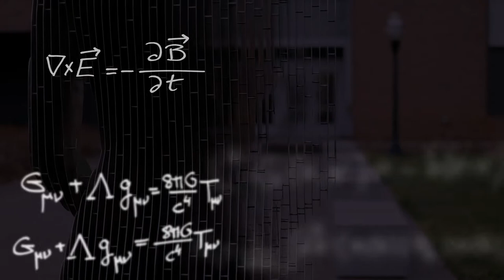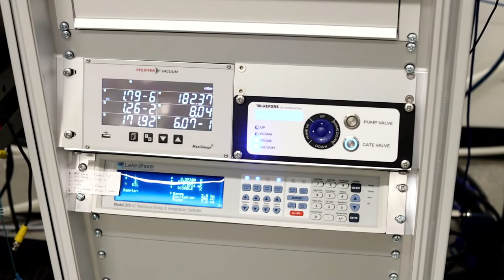Condensed Matter Physics